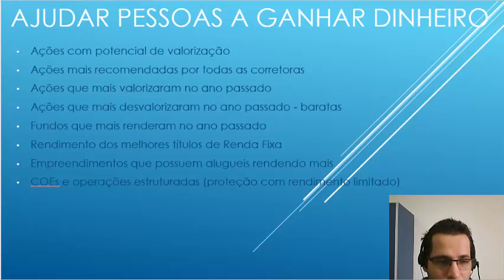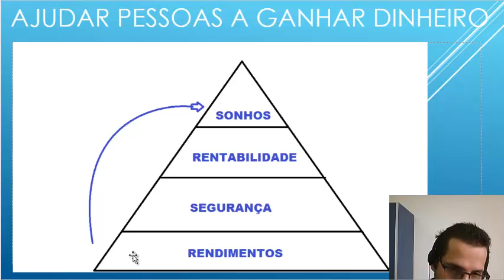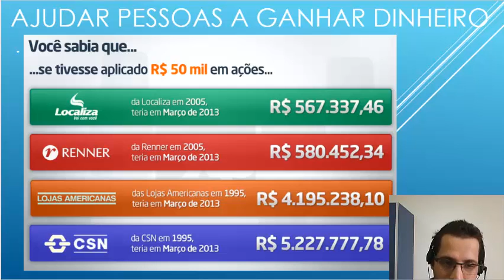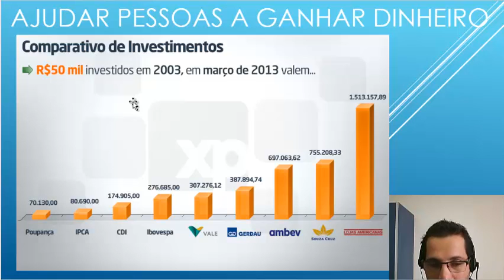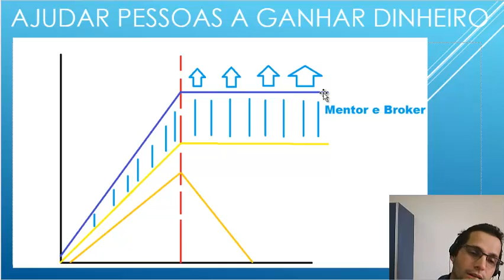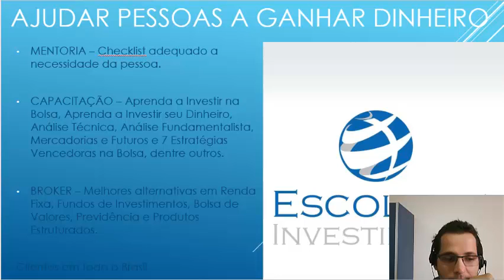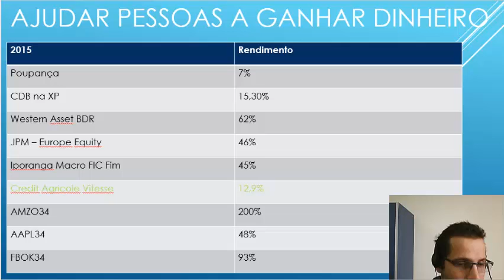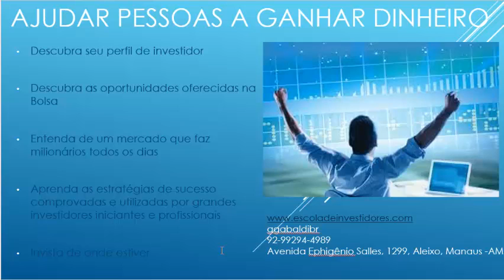Melhores Rendimentos de 2015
Melhores rendimentos de 2015 em Fundos e Ações